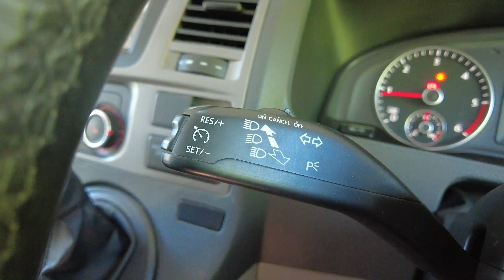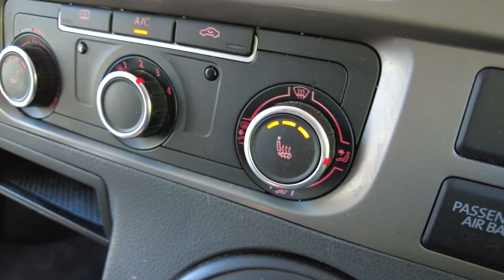Blue Conversion Movie